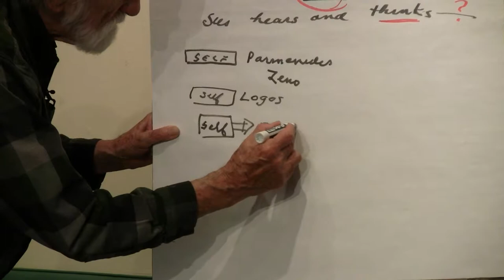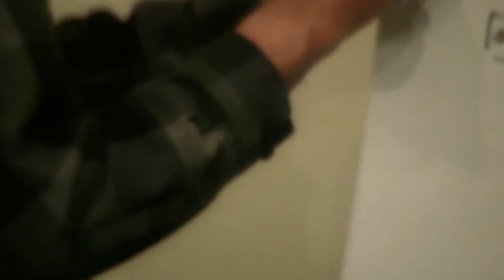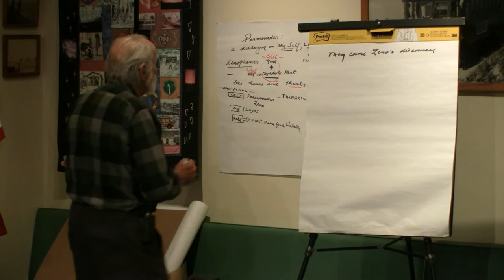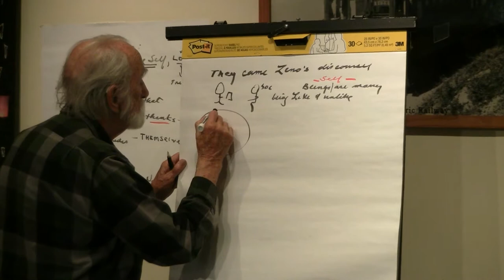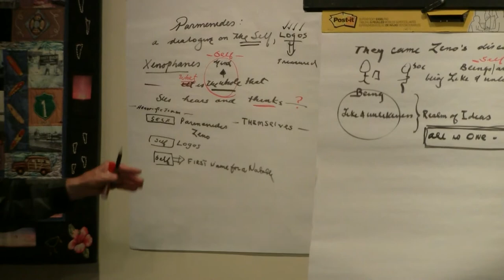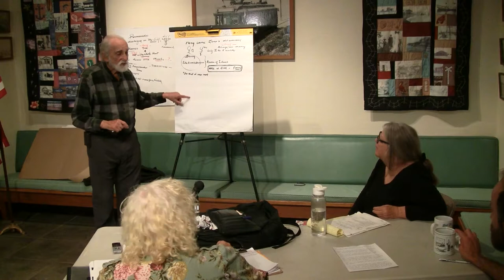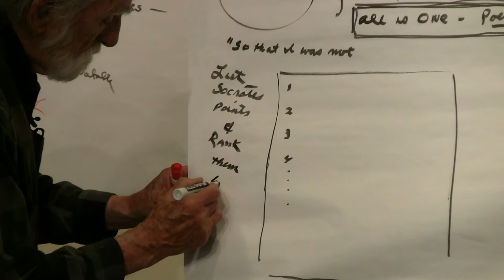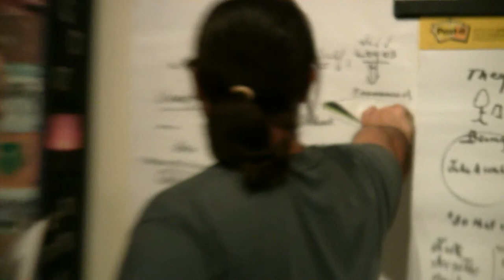2018-05-18 NSFRI - Plato - Parmenides (126a-128e) - Whether Self Should Be Brought Out Into the Lig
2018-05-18 NSFRI - Plato - Parmenides (126a-128e) - Whether Self Should Be Brought Out Into the Light

{ 20180518NSFRI }

 Dialogue(s): parmenides Chapters: plg Sections: 126a-128eFirst of a series of Friday night talks Pierre gives us on the Parmenides dialogue by Plato.(We read from the Juan and Maria Balboa translation.)Technical NotesThe first 0:11:14 are audio-only, no video, because I had forgotten to bring the camera, and Sayon had to run and get it for me.  (You can follow along with Pierre on the audio while referring to diagram 1. Both diagrams are available as JPEGs in the Download Options section of this page.)More InfoPierre Grimes and Philosophical MidwiferyThe Noetic SocietyThe Pierre Grimes and the Noetic Society collection here on archive.org.